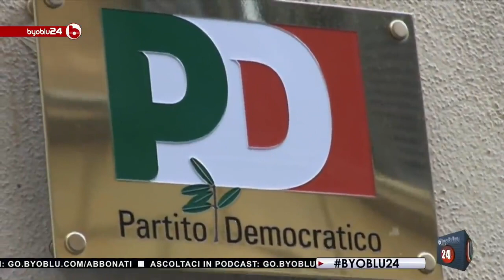DIEGO FUSARO: Il difficile viaggio verso Itaca e la resistenza alla lunga notte dei Proci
Liberi di sapere e di far sapere! L'indipendenza è la nostra forza, l'amore per la cultura e la libertà è la nostra vita. Sosteneteci qui . Grazie di cuore da tutto il nostro gruppo! Diego Fusaro